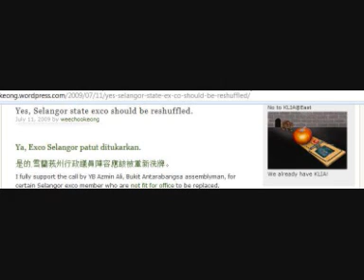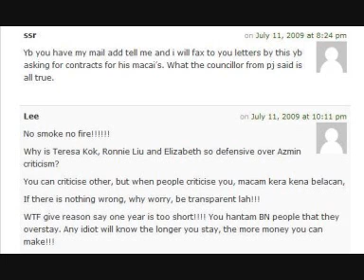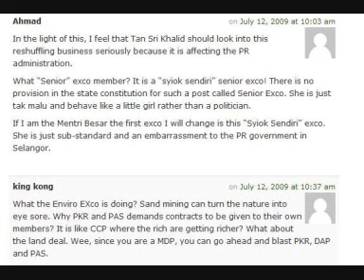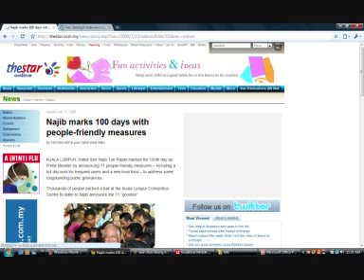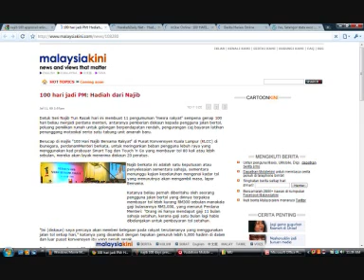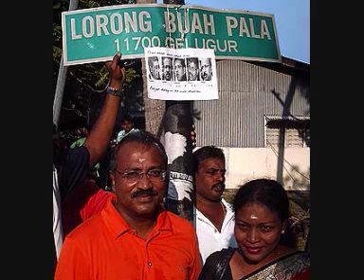najib approval 100 days